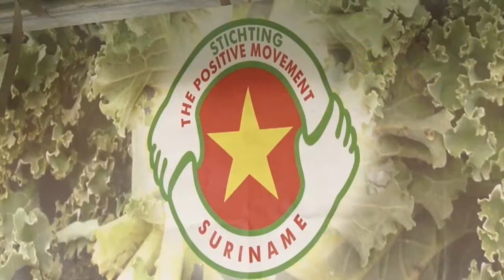11 11 2017 Moestuin Projekt ook in Wanica gelanceerd